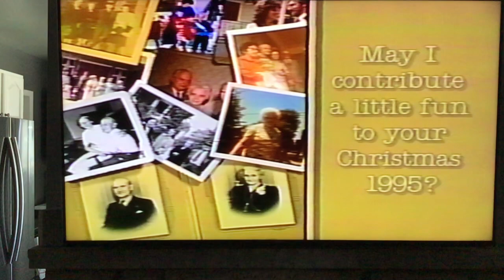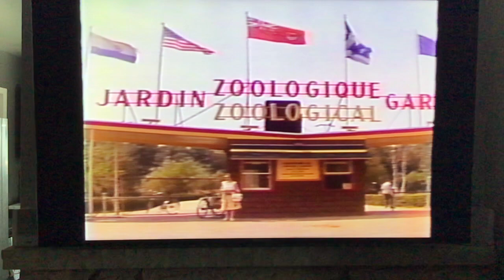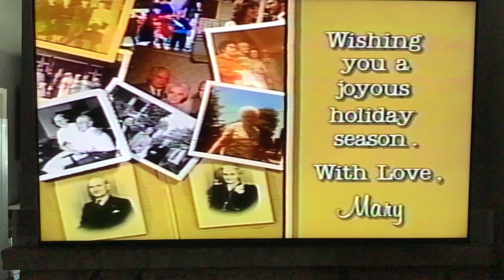Francis Joseph Dunn. 1868-1962. Katherine Callaghan. 1870-1948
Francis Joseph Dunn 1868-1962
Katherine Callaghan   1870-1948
Granby Quebec